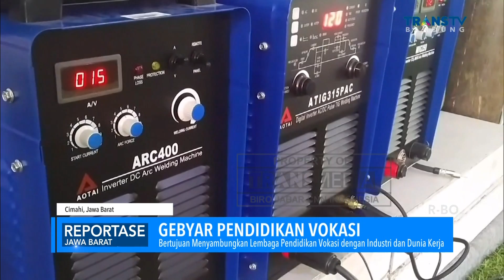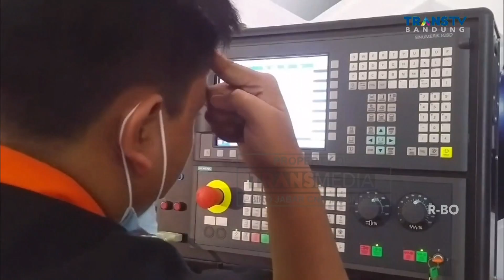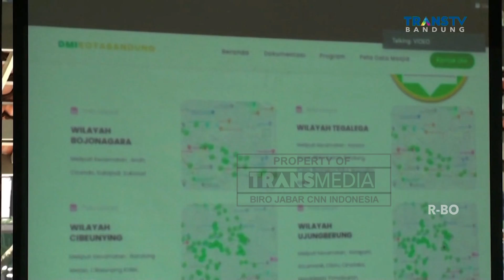Gebyar Pendidikan Vokasi